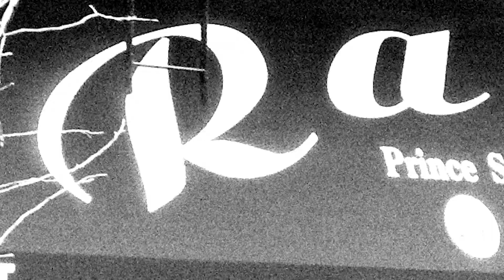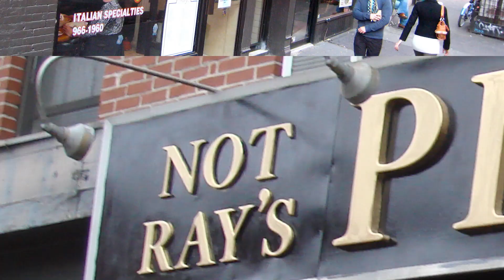In Mob We Crust - Pizza as a Mob Front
Is your biggest crime loving the mob too much? Become a repeat offender with this dynamically
curated channel devoted to gangsters, bosses, and seedy street corner schemers. From the
shadowy world of Film Noir, to modern wise guys, shorts, documentaries, and original
programs, MOB TV satisfies die-hard fans of classic, forgotten, and forgotten classic gangster
movies and shows. Pay tribute to cult favorites like Beat the Devil, Angel On My Shoulder, The
Big Combo, Slightly Scarlet, Suddenly, Too Late for Tears, Confessions of a Police Captain, The
 Italian Connection, and The Boss. Get whacked by binge-worthy TV series including the original
 Dragnet, Racket Squad, Lawless Years, Decoy, and The Sopranos session roundtable series. Go
on the lam with classic serials including Dick Tracy, The Green Hornet, and Gang Busters. Pull on
 your cement shoes and dive into documentaries like Motown Mafia: The Story of Eddie Jackson
and Courtney Brown, The Bandit Giuliano, General Mori - Italy with Its Head Held High, and
Back Home Years Ago: The Real Casino. And get locked in the trunk with some of Hollywood’s
 biggest stars including Humphrey Bogart, James Cagney, Paul Muni, George Raft, Edward G.
Robinson, Frank Sinatra, Steve McQueen, Jack Nicholson, Telly Savalas, Jack Palance, Richard
 Conte, Henry Silva, Martin Balsam, and Charles Bronson. Stream MOB TV live now for free on
 Plex, Rewarded TV (US), and NetgemTV (UK).